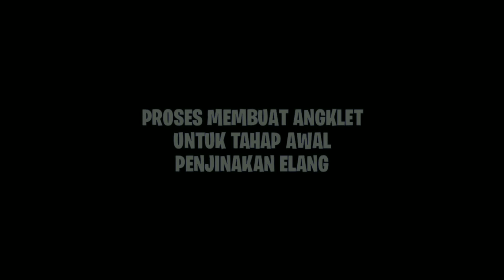Membuat anklet sederhana, tahap awal penjinakan elang